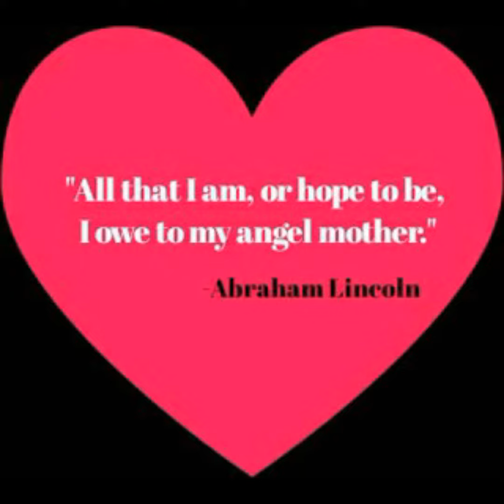Magician Tips His Hat | Miles of Magic Presents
To celebrate this holiday, Miles of Magic performs a classic of magic.